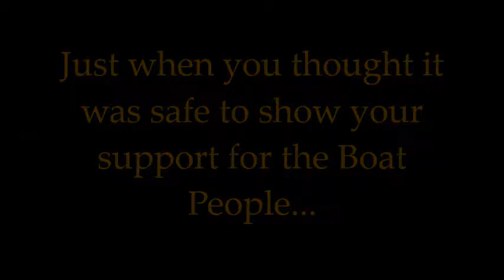The 30 Year Retrospective for the Telethon for the Benefit of the Boat People: Promo Two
Steve and Jeff are back ... remembering how they helped those people in need!